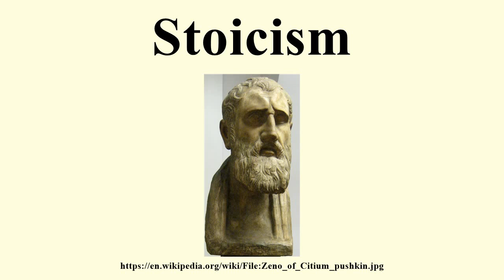Stoicism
Image-Copyright-Info
Author-Info:   user:shakko

Image-Copyright-Info